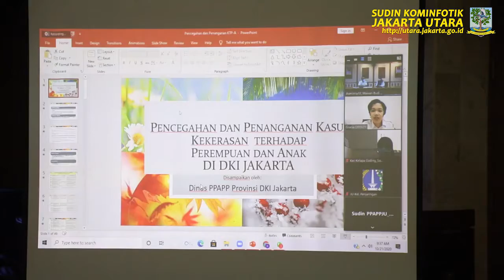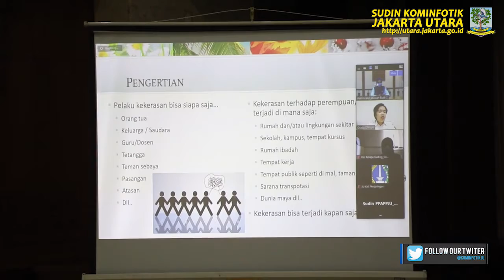ASN Jakut Dibekali Ilmu Pencegahan Tindakan Kekerasan Pada Anak dan Perempuan, Rabu (21/10).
KOMINFOTIK JU - Asisten Administrasi dan Kesejahteraan Rakyat Kota Administrasi Jakarta Utara, Wawan Budi Rohman membuka kegiatan penyuluhan pencegahan tindak kekerasan terhadap perempuan dan anak bagi seluruh aparatur sipil negara (ASN) di Ruang Fatahillah, Kantor Wali Kota Administrasi Jakarta Utara, Rabu (21/10).

Acara penyuluhan tersebut berlangsung secara virtual yang menghadirkan narasumber dari Dinas Pemberdayaan, Perlindungan Anak dan Pengendalian Penduduk (PPAPP) Provinsi DKI Jakarta dan diikuti sekitar 50 peserta yang merupakan perwakilan dari kecamatan, kelurahan dan unit terkait.

"Berbagai peraturan dibuat untuk melindungi perempuan dan anak tetapi kasus kekerasan bukan menurun melainkan terus bertambah karena berbagai faktor seperti lingkungan, kondisi ekonomi dan sebagainya. Kasus kekerasan ini hampir terjadi disetiap daerah salah satunya di DKI Jakarta," ungkap Wawan.

Ia menegaskan, ada beberapa jenis kekerasan diantaranya psikis, fisik, seksual dan penelantaran. Kasus kekerasan terhadap perempuan dan anak perlu disikapi dengan serius. "Tindakan konkret dengan memaksimalkan pencegahan dan saluran pusat pengaduan bagi kasus kekerasan terhadap anak. Hal ini perlu ditingkatkan pada sisi kesadaran dan komunikasi mengenai layanan, baik pemberitaan rutin maupun upaya-upaya advokasi," terangnya.

Menurutnya, kasus kekerasan terhadap anak harus direspon dengan memastikan penanganan kasus terintegrasi dengan respons layanan kesehatan dan rumah aman yang memadai. Akses layanan kesehatan dan rumah aman dibutuhkan bagi korban maupun penyintas kekerasan agar memperoleh pemulihan secara psikososial, terhindar dari ketidakstabilan dalam rumah tangga maupun ancaman kehilangan tempat tinggal bagi penyintas kekerasan.

"Di Jakarta Utara memiliki dua pos pengaduan P2TP2A yang berada di Rusunawa Marunda dan Rusunawa Muara Baru. Kami harap dengan adanya penyuluhan terkait kekerasan terhadap perempuan dan anak ini, kita dapat berbagi ilmu dan pengalaman agar kedepan penanganan kasus kekerasan terhadap perempuan dan anak dapat segera teratasi," ujarnya.